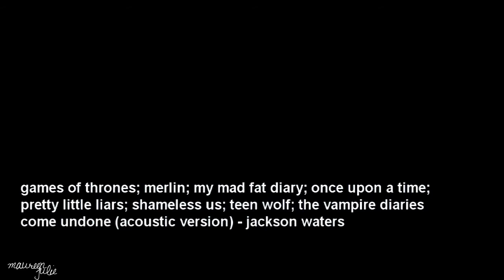multifandom | come undone (collab with Maureen)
" so come sweet fire of mercy, cover up my skin ... warm me like the sun, won't you let me in ..."

this is my second collab with the amazing Maureen (DarkPrincess1864) it was such a pleasure to work with! her the first time that it was obvious to make another collab with her! and i really think our enditing fit really great together.
i know the video is pretty depressing, but there is still some hope in it ;)

i hope you'll like this video as much as i liked working on it with Maureen!
she's awesome and if you didn't sub her channel yet you really should you won't regret it!

merlin; once upon a time; the vampire diaries; teen wolf : Maureen
shameless us; pretty little liars; my mad fat diary; games of thrones: me